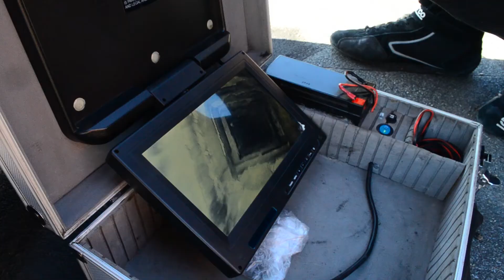Strażacy coraz częściej wzywani do niedrożnych kominów.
Kończy się sezon grzewczy, zaczynają problemy. Coraz częściej straż pożarna interweniuje w kwestiach niesprawnych instalacji kominowych. Jedna z takich akcji miała miejsce wczoraj w mieszkaniu przy Placu Ratuszowym.